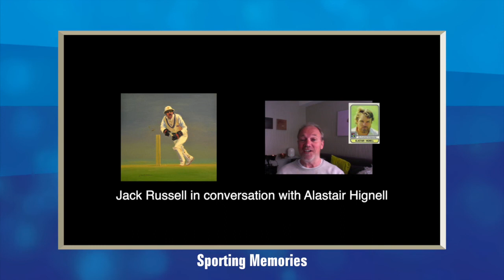In Conversation with Alastair Hignell: England cricketer Jack Russell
England cricketer Jack Russell talks about his career, his hat, painting and stories from the world of cricket. With former broadcaster, author,  rugby international, county cricketer and Sporting Memories Patron Alastair Hignell. Part of the 'In Conversation' series marking 10 years of the charity Sporting Memories.